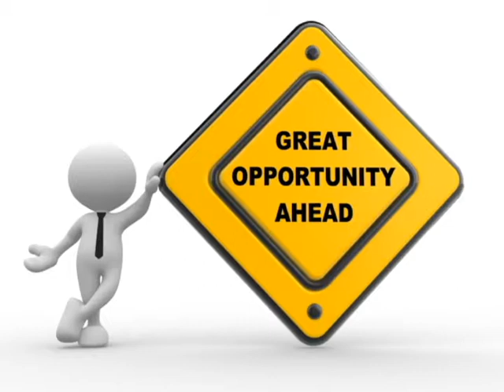Redsky's Game Podcast Clip - How to pull